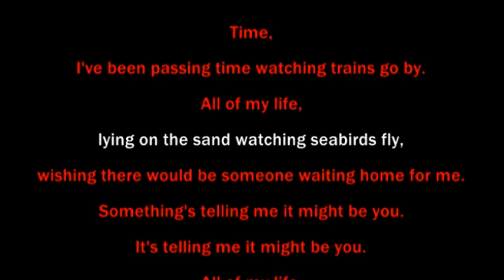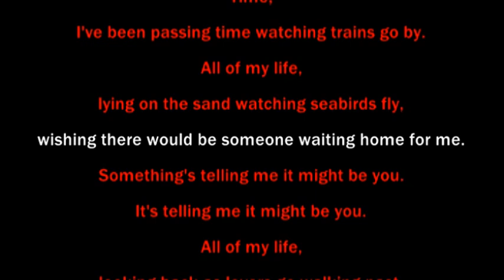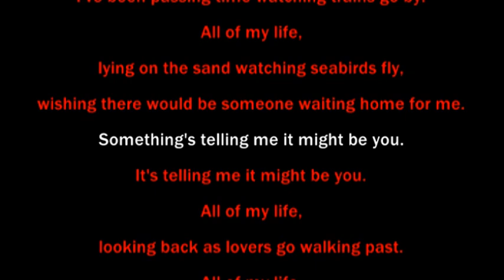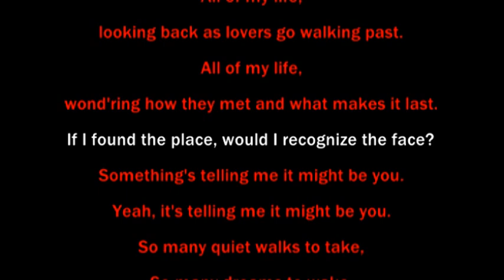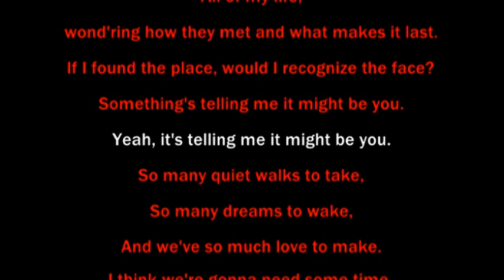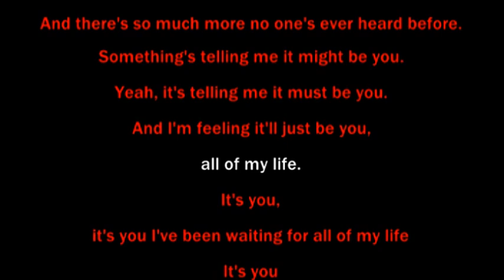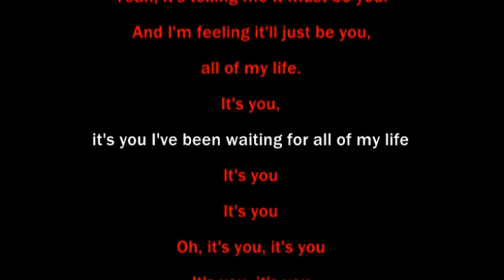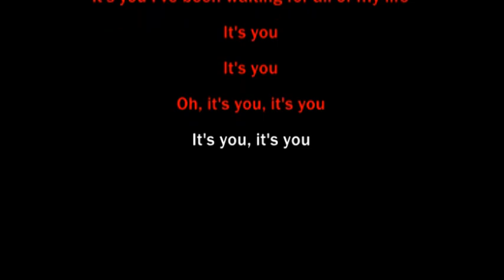It Might Be You (Correct lyrics, as performed by Stephen Bishop, from "Tootsie") - Karaoke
To my surprise, there are, depending on the video, 1 to 2 common mistakes in the bridge of each other karaoke videos of this song offered online.  Here are the complete correct lyrics as written by Alan & Marilyn Bergman, composed by Dave Grusin, and sung by Stephen Bishop.